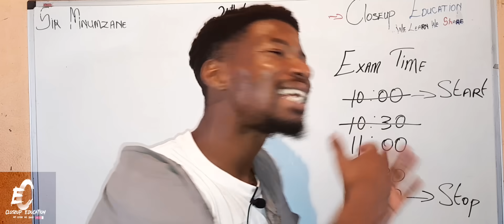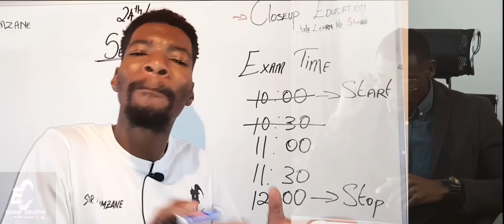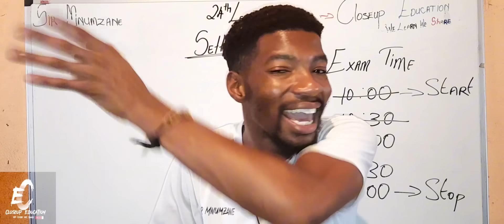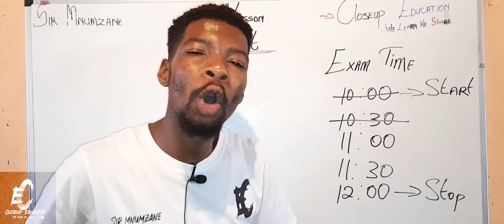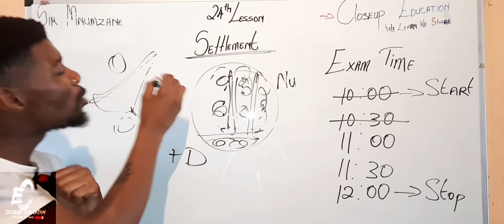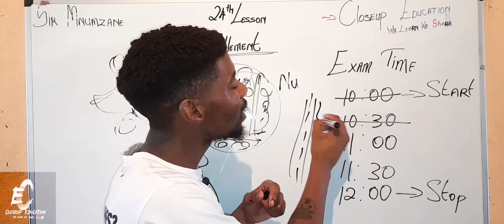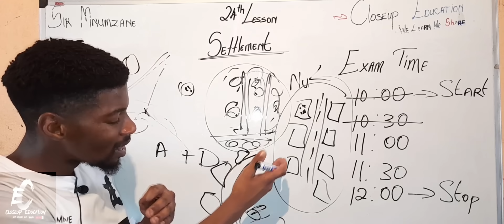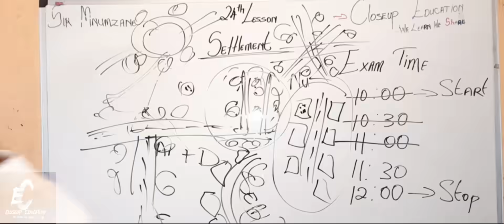Settlement Geography: Exploring its Roots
Sir Mnumzane Presents:
Exploring the Roots of Settlement!

In this video, we dive deep into the fascinating world of settlements! But what exactly is a settlement? A settlement refers to a community where people live, ranging from small villages to large urban cities. We’ll explore the key concepts of site and situation, comparing urban and rural environments to understand how geography influences where we choose to live.

Key Topics Covered:

What is a Settlement?
Discover the definition and significance of settlements in human geography.

Site vs. Situation:
Learn the difference between a settlement's site (its physical location) and its situation (its context in relation to other places).

Urban vs. Rural:
Explore the contrasting characteristics of urban and rural settlements and how they shape our lifestyles.

Settlement Patterns:
We will discuss three main patterns of settlement:

Nucleated: Densely packed, often around a central point.

Dispersed: Spread out across a wider area, typical in rural regions.

Linear: Arranged in a line, often along transport routes.

Shapes of Settlements:
Examine the various shapes settlements can take:

Circular: Often found in areas with natural resources.

Semicircular: Common in hilly or mountainous regions.

Cross: Characterized by intersections of roads or pathways.

T-Junction: Developed where roads meet, influencing commercial activity.

Join us on this enlightening journey as we uncover the roots of human settlements and how geography shapes our communities iYesss.